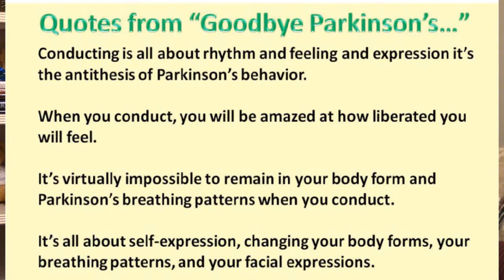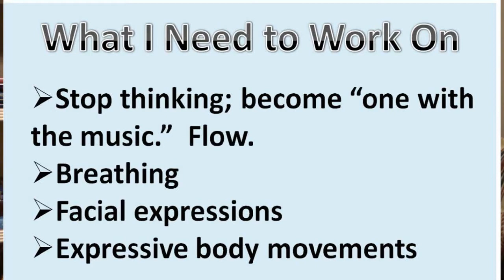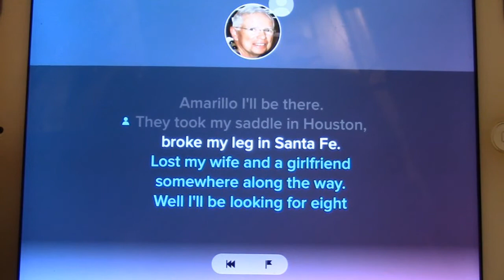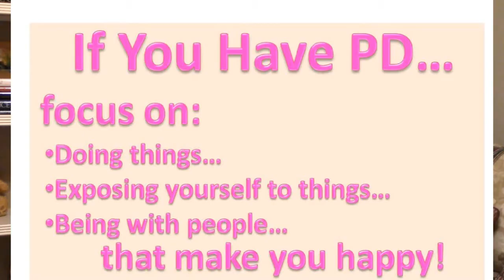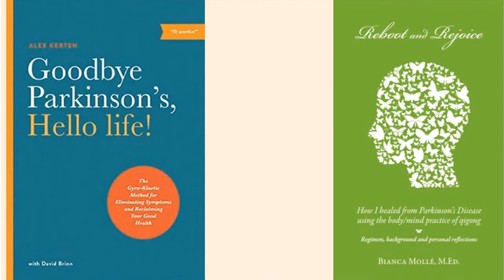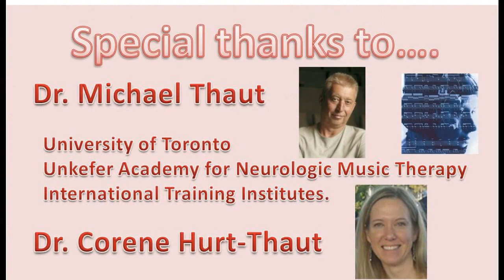Parkinsons52 - Week 16 - Day 6